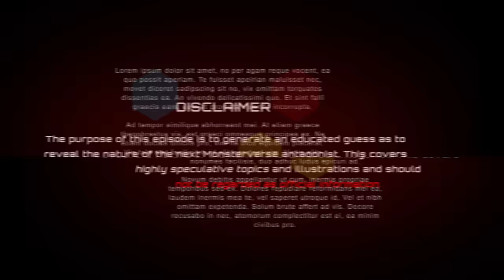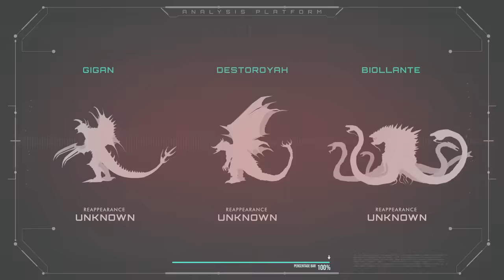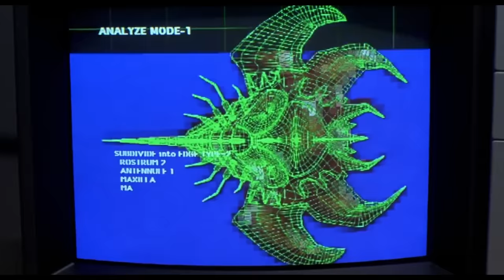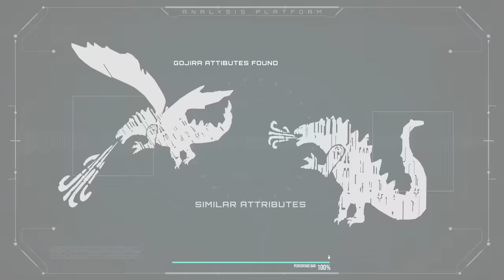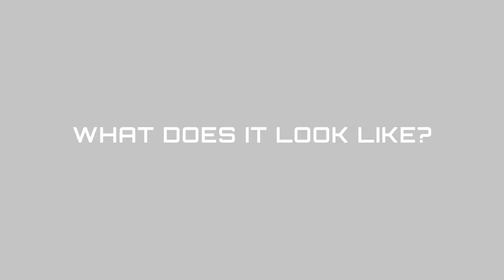A NEW WINGED GODZILLA Villain? Or Biollante, Gigan, or Destoroyah?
Install Raid for Free ✅ Mobile and PC and get a special starter pack with an Epic champion Jotun💥 New players, vote on your favorite Starter Champion

Will Destoroyah, Biollante, or Gigan be the next villain in the Monsterverse? Today on Gojicenter we will try to make and "educated guess" to reveal what the next villain will look like.. or at least what the attributes will be. To take on Godzilla and Kong this new villain should have battle abilities that will allow it to successfully counter both alpha titans. Watch till the end to see what we think this villain will be capable of!

Raid: Shadow Legends “Champions Elect” Prize Promotion. Entry is Open to legal residents of THE 50 UNITED STATES AND THE DISTRICT OF COLUMBIA (EXCLUDING NEW YORK AND FLORIDA), who are 18 years or older. VOID WHERE PROHIBITED. Open only to NEW users with a valid Player ID that downloaded Raid: Shadow Legends and opened a Game Account after January 1st, 2023. To install Raid: Shadow Legends for Free, . In-game purchases are available. NO PURCHASE NECESSARY TO ENTER OR TO WIN A PRIZE. A PURCHASE DOES NOT IMPROVE YOUR CHANCES OF WINNING A PRIZE. Prizes: in-game items and/or Amazon.com Gift Cards, in the value and number as described in the Promotion Official Rules [championselect.plarium.com]. Additional Terms may apply on Amazon.com Gift Cards as set forth Prizes will be rewarded randomly, and subject to Eligibility Requirement/s set forth in the Promotion Official Rules. Promotion Period: January 16th at 00:01 – February 10th at 23:59. Personal Data will be processed in accordance with the Privacy Notice [championselect.plarium.com].